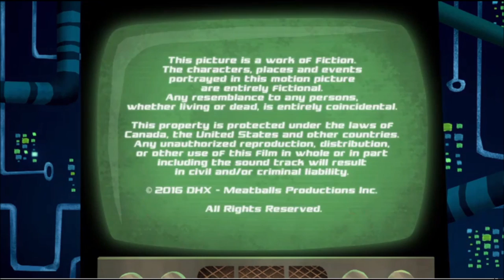Cloudy with a Chance of Meatballs: The Series Opening and Ending Credits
This show is a prequel and takes place before the events of the first film.